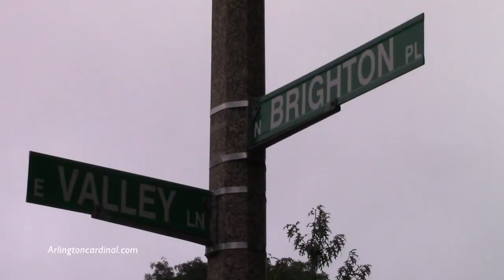Crash with 2 Parked Cars at Brighton and Valley Arlington Heights --No Injuries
Lake Arlington Parking Lot Closed September 16 to October 31, 2019: Problems Start Day 1 with Rollover Crash at Valley Lane and Brighton Place